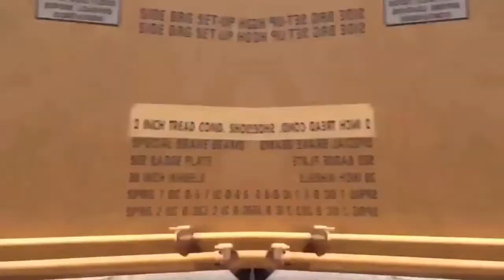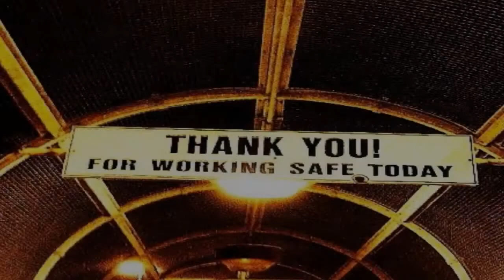Busy earnin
My everyday life